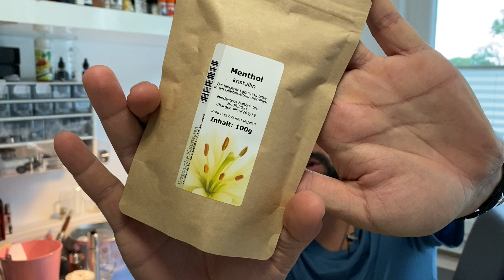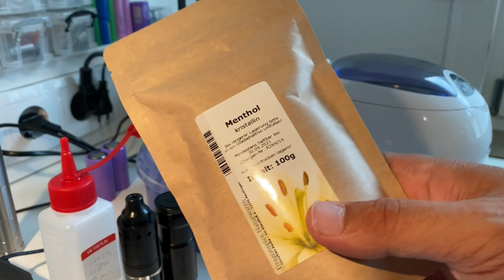Menthol Aroma selber herstellen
Achtung! Die Kristalle sollten nicht in Kontakt mit der Haut oder den Augen kommen!

Ich mach es mir selber... ;) Menthol Kristalle mit Weingeist. Nich ein mal ZACK gesagt, sorry dafür!